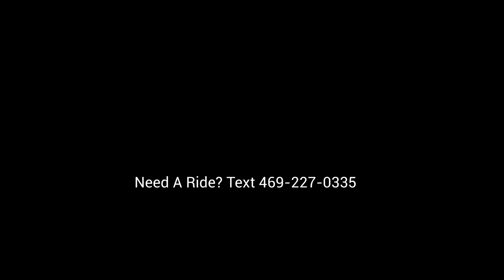Ice Gizzle: Women & The Internet Is The Biggest Differences From 10 Yrs Ago + No Limit Deal (pt. 2)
on part 2 of The Driver's Seat Podcast Interview, Ice Gizzle speaks on how accurate jail and the judicial system is for sentencing. Gizzle goes on to speak on the biggest changes since before his 10 year bid and more